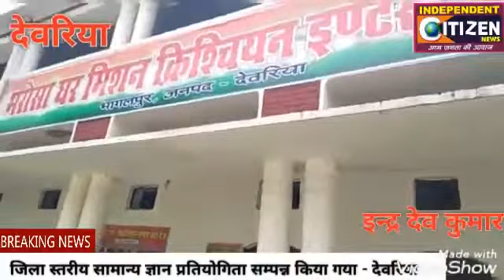जिला स्तरीय सामान्य ज्ञान प्रतियोगिता सम्पन्न किया गया - देवरिया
Video from Independent Citizen News